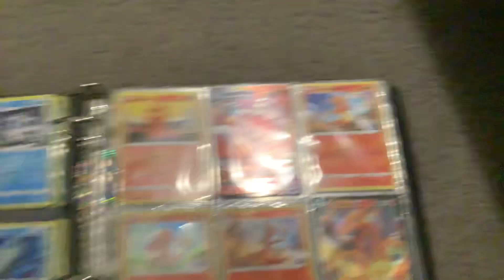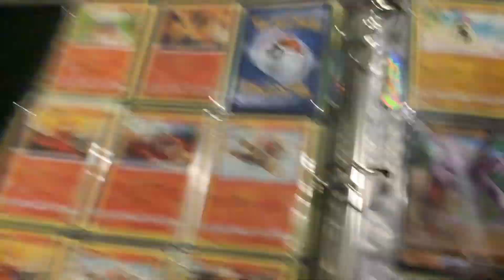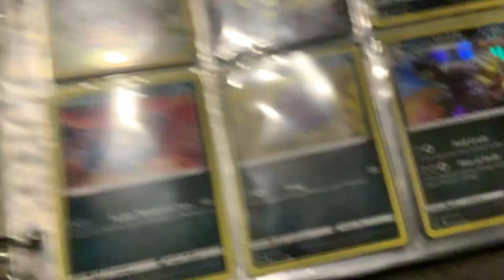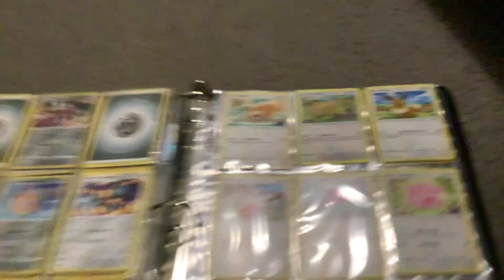25 April 2023